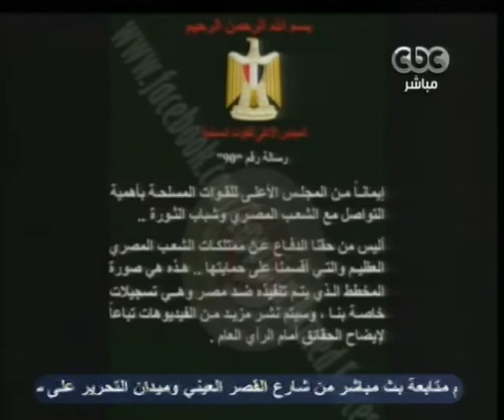مصر تنتخب- لميس الحديدي -Pt2 -CBC-17-12-2011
يستضيف برنامج مصر تنتخب مع لميس الحديدي ‫-‬ عمرو حمزاوي عضو مجلس الشعب ‫-‬ عصام شيحة عضو الهيئه العليا لحزب الوفد ‫-‬ احمد عبد الحليم نائب رئيس المخابرات العامه في حوار عن تحليل أحداث مجلس الوزراء

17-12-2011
لمتابعة المزيد